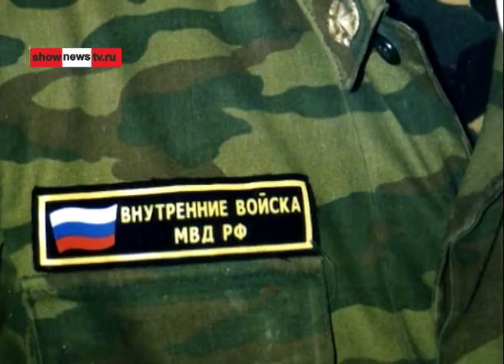Токарь-насильник кроваво наследил и в парке Победы?